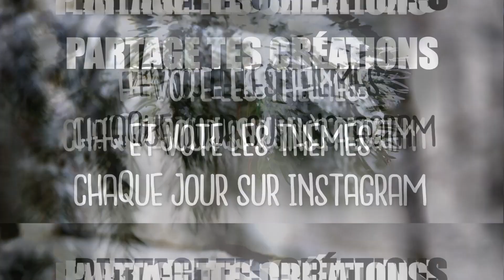L'amour en pose longue - DÉFI #13 (VLOGMAS 2020)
Défi du jour voté sur Instagram, ayant pour thème "l'amour", et la contrainte technique imposée "en pose longue : plus d'une seconde". Participez vous aussi avec nous ! Votez chaque jour les nouveaux défis sur Instagram, et puis partagez vos propres photos avec le bubblydeerchallenge :-)

On a hâte de voir vos propres créations, bonnes photos à toutes et à tous !

🦌 Nous rejoindre ailleurs sur le web 🦌

Notre chaîne YouTube Lifestyle, Voyages & VanLife :  @lescarnetsducerfblanc